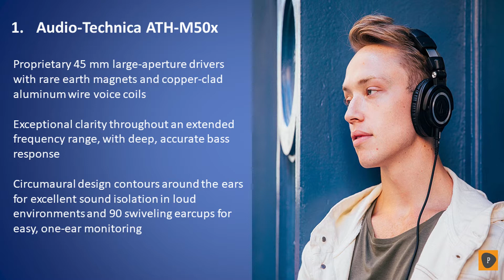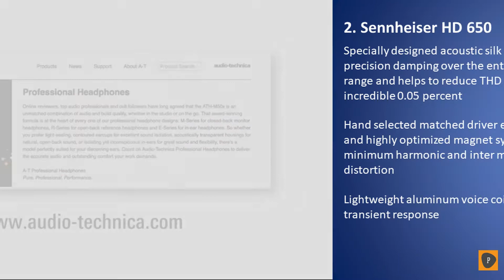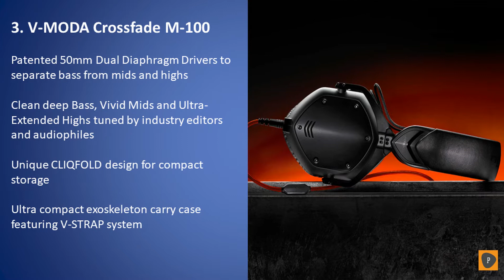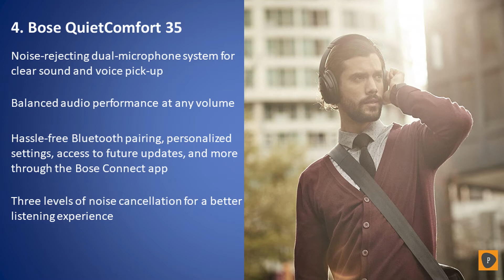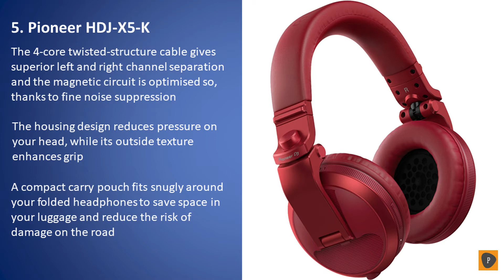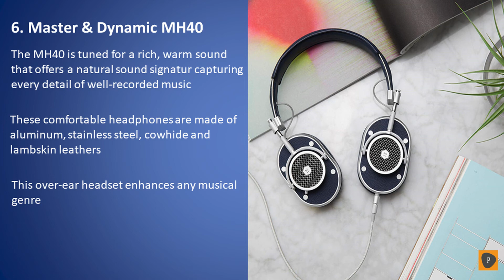Best Headphones For Music in 2019 - Top 6 Headphones For Music Review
Links to the best headphones for music we listed in today's headphones for music  review video:
1. Audio-Technica ATH-M50x

2. Sennheiser HD 650

3. V-MODA Crossfade M-100

4. Bose QuietComfort 35

5. Pioneer HDJ-X5-K Headphones

6. Master & Dynamic MH40

In today's video we reviewed the top 6 best headphones for music on the market in 2019. We made this list based on our personal opinion and we ranked them in no particular order after doing our research based on their price, sound quality, specs, performance and more. Thanks for watching and if this headphones for music review was helpful to you, please remember to leave a like and subscribe to our channel to see more videos like this in the future, and if you have any questions related to the headphones which are listed here, leave a comment down below and we will get back to you as soon as we can.